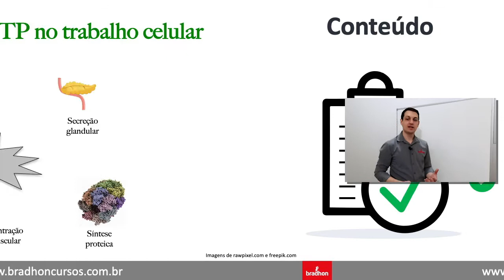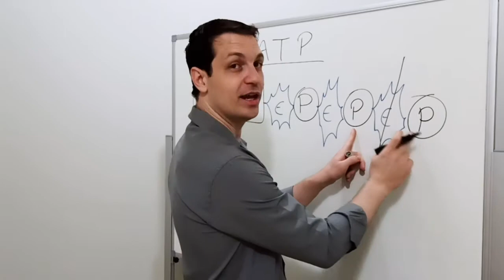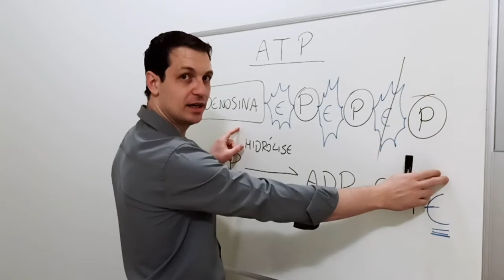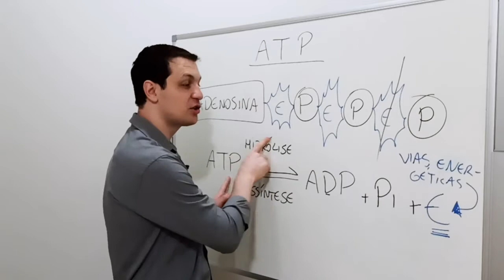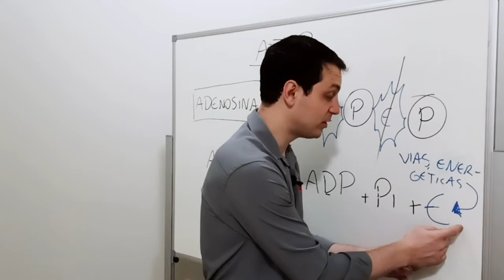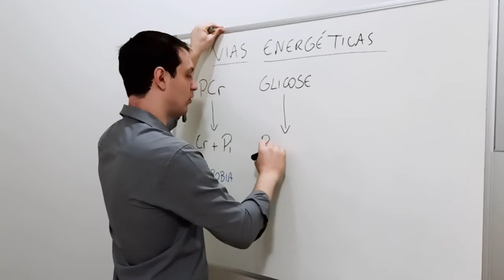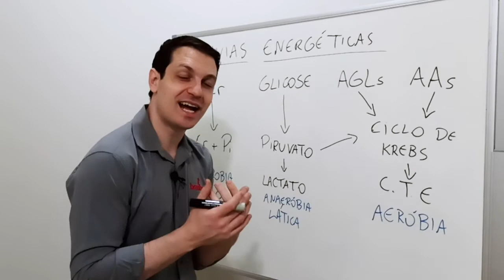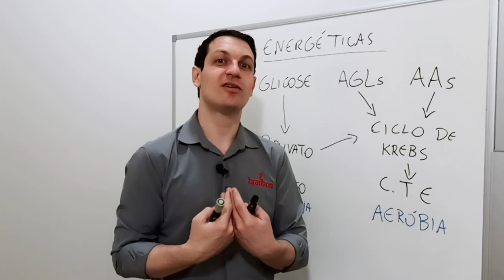Introdução à Bioenergética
Nesta aula, o Prof. Dr. Rodrigo Magosso apresenta a importância da bioenergética e o papel do ATP na transferência de energia em processos metabólicos no organismo.